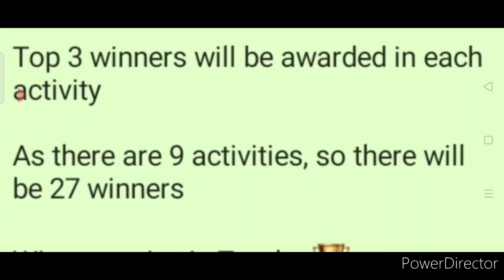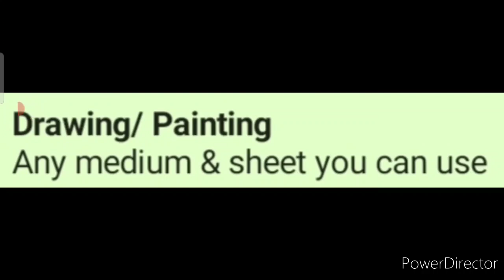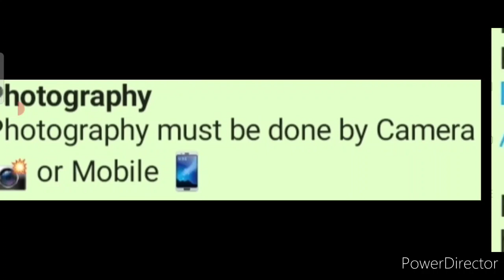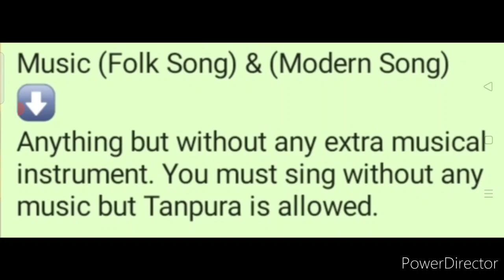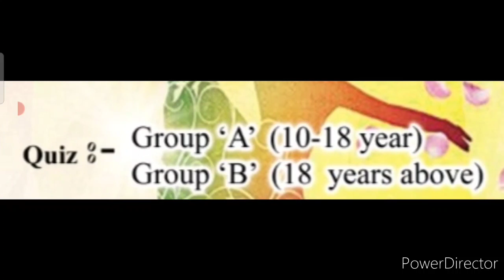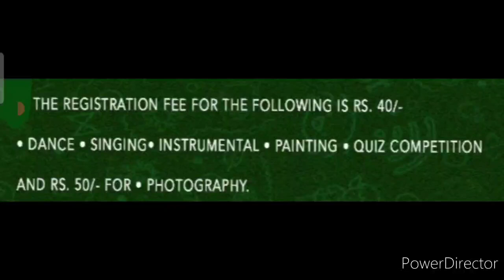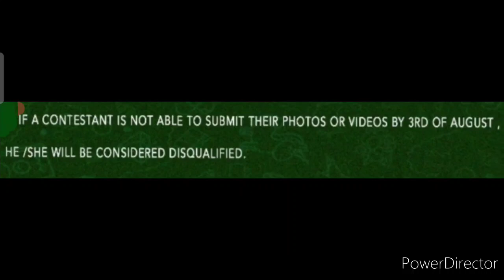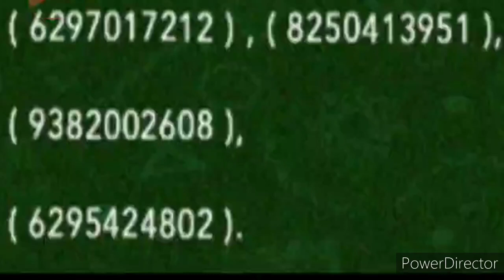Online Competition 2021 (9 Activities)/ Trophy For 27 Winners🏆